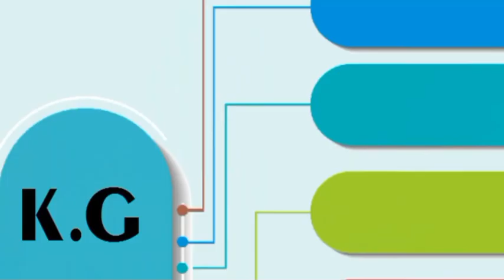Voice Of Education